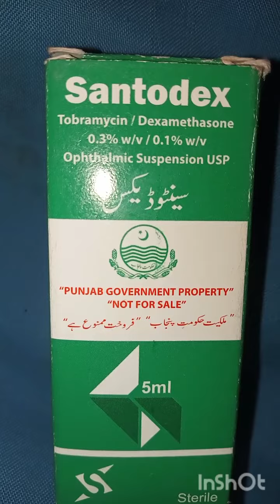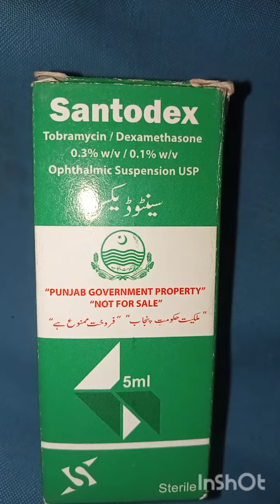santodex drops allergy eye infection watering Hindi Urdu